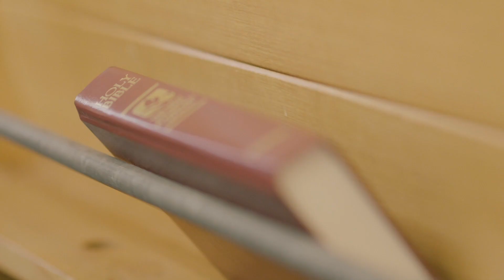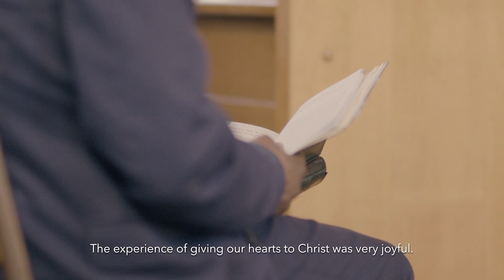Connecting with Muslims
Andrew Jasper